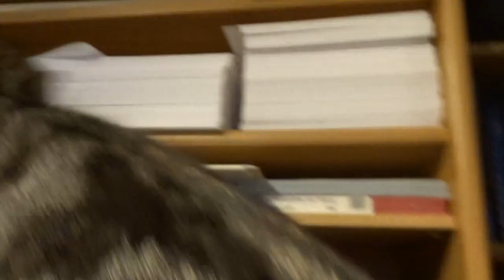2023-02-17 LJUBLJANA Doma CARNIVORA Felis catus DOMAČA MAČKA (Lumpa)